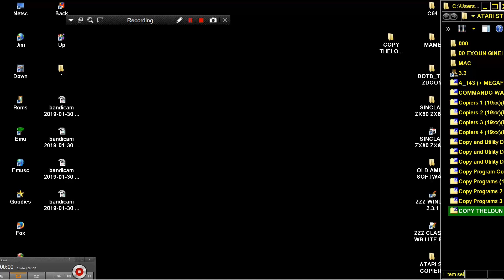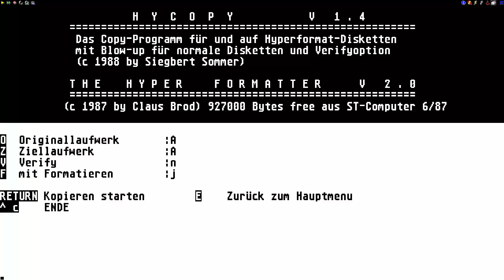ATARI ST COPIER Hycopy v1 4 Siegbert Sommer 1988 Copy COPIER STE